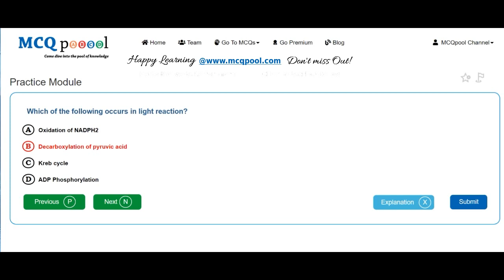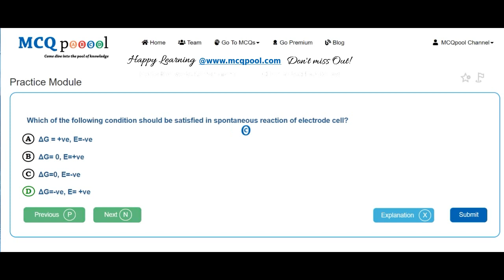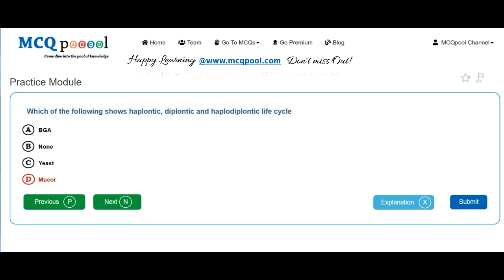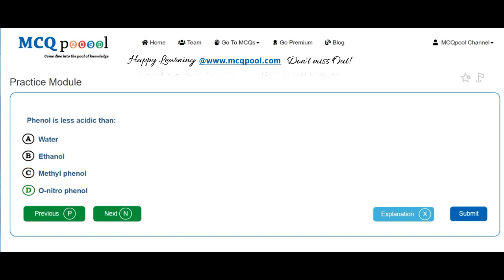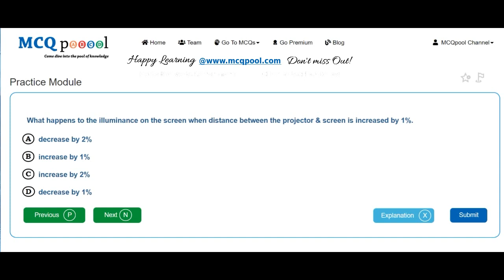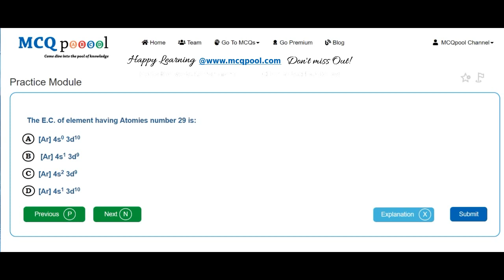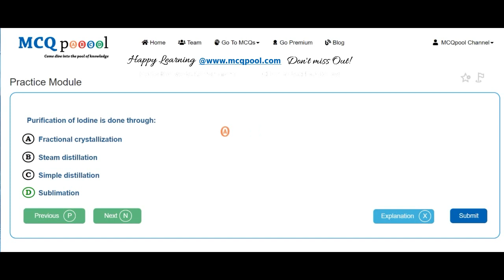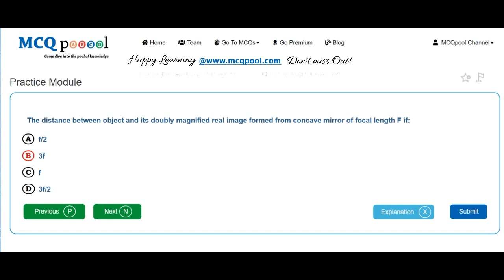Quiz/MCQs on BPKIHS UG MBBS Entrance 2017 -MCQ Quick Revision Series Free MCQs @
For more details on how to do so, please visit:
Multiple Choice Questions MCQs on BPKIHS UG MBBS Entrance 2017 for A levels/#+2/Plus 2/High School/Intermediate levels/# PreMed PreEng Entrance